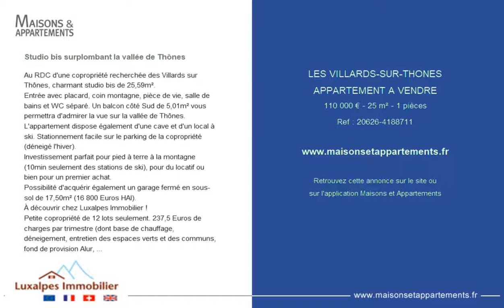LES VILLARDS-SUR-THONES - APPARTEMENT A VENDRE - 110 000 € - 25 m² - 1 pièces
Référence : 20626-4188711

Studio bis surplombant la vallée de Thônes
Au RDC d'une copropriété recherchée des Villards sur Thônes, charmant studio bis de 25,59m².
Entrée avec placard, coin montagne, pièce de vie, salle de bains et WC séparé. Un balcon côté Sud de 5,01m² vous permettra d'admirer la vue sur la vallée de Thônes.
L'appartement dispose également d'une cave et d'un local à ski. Stationnement facile sur le parking de la copropriété (déneigé l'hiver).
Investissement parfait pour pied à terre à la montagne (10min seulement des stations de ski), pour du locatif ou bien pour un premier achat.
Possibilité d'acquérir également un garage fermé en sous-sol de 17,50m² (16 800 Euros HAI).
À découvrir chez Luxalpes Immobilier !
Petite copropriété de 12 lots seulement. 237,5 Euros de charges par trimestre (dont base de chauffage, déneigement, entretien des espaces verts et des communs, fond de provision Alur, etc)
Pour plus de transparence vis à vis de votre budget, nos prix sont affichés honoraires d'agence inclus (4,6% TTC à la charge de l'acquéreur).

Cette annonce vous est proposée par l'agence LUXALPES IMMOBILIER